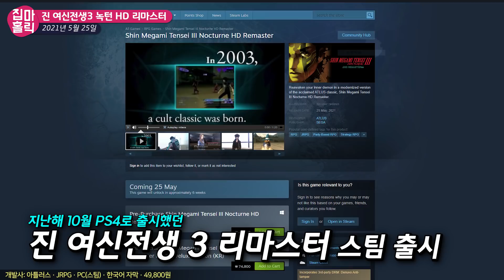📬 PS4, PS5 / XBO, XSX / PC(스팀) 5월 신작 게임 한눈에 보기